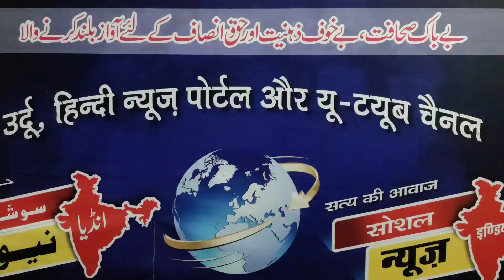ختم بخاری شریف Jamia badrul Uloom gadhi Daulat